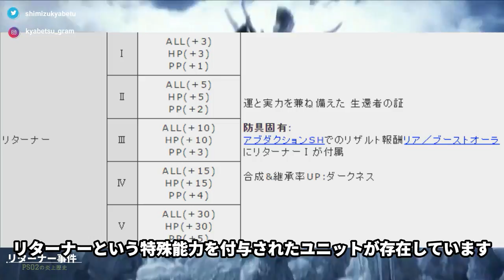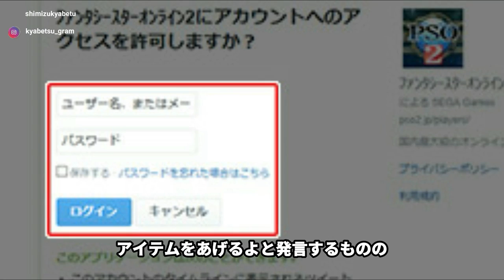ネトゲ界で最も炎上しまくったPSO2の炎上歴史がヤバい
我々は、固定を組む努力を怠っている